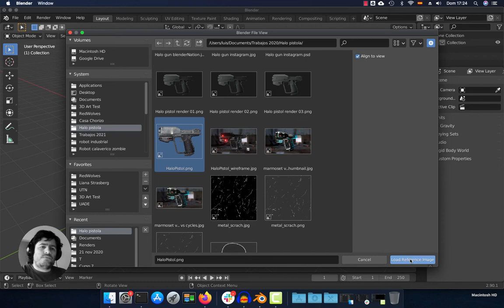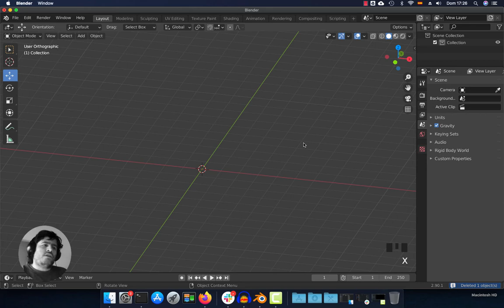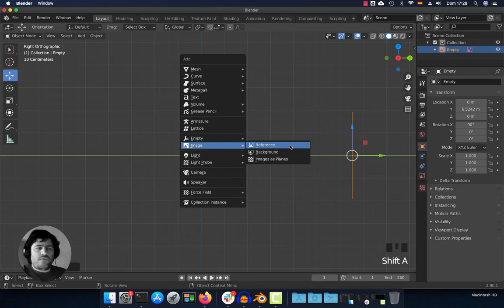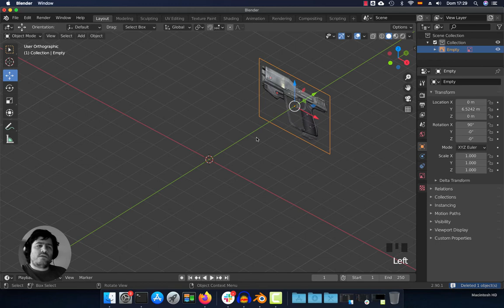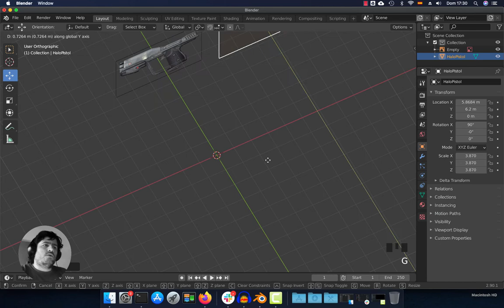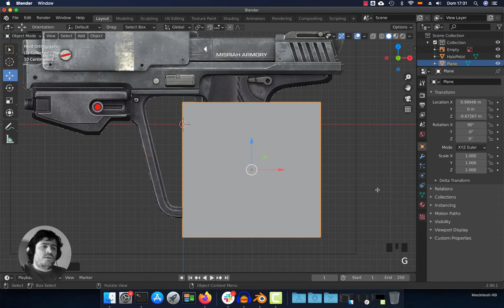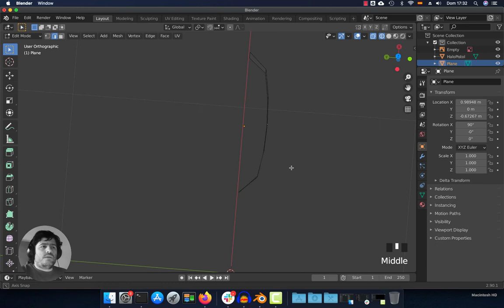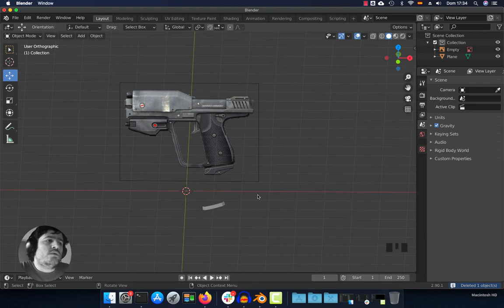How to add reference images in Blender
Add and image reference to start modeling. You can bring to Blender an image and use it as a reference from the front, side or top view. We will show how to do it with the image reference tool and will explain the difference between the image as plane and the image reference.